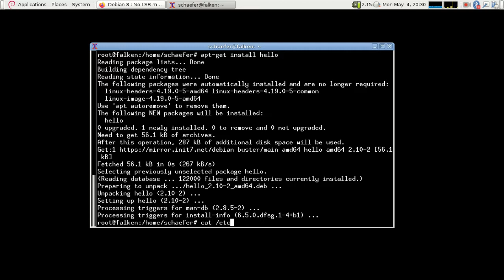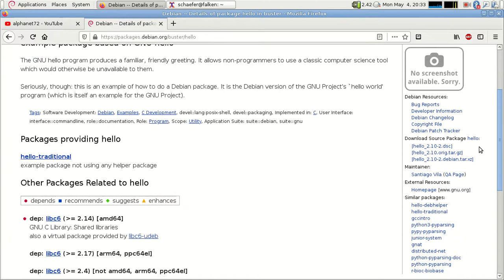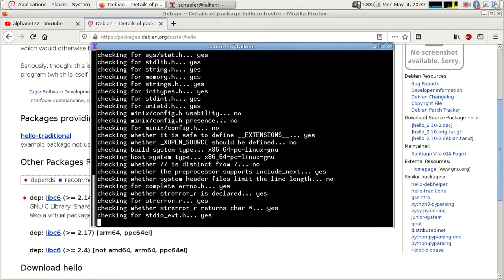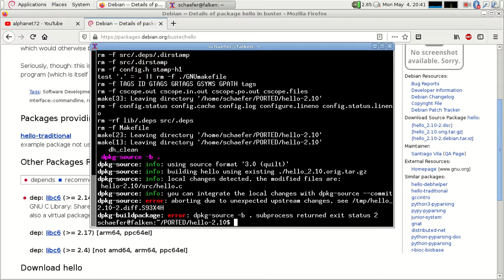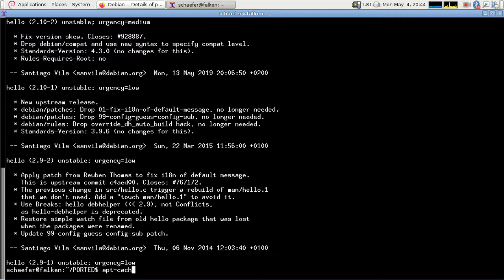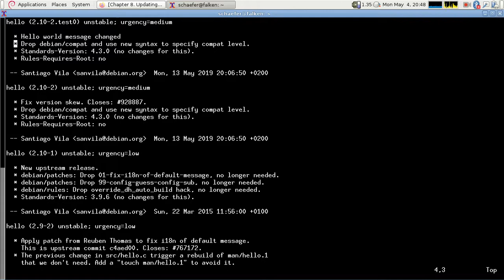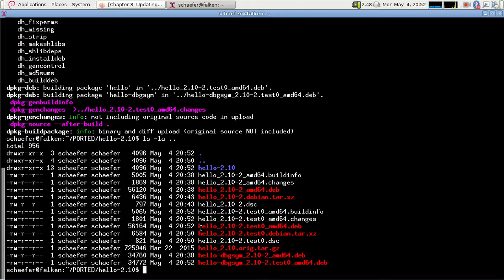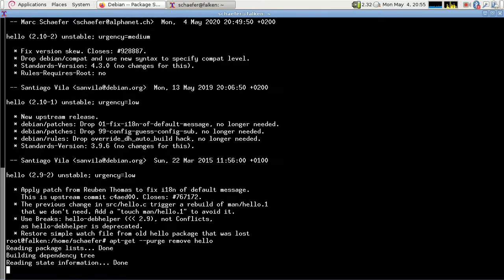Compiler un package Debian depuis la source, éventuellement en le modifiant.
Compiler un package Debian depuis la source, éventuellement en le modifiant: ce n'est pas forcément avec les meilleures bonnes pratiques.